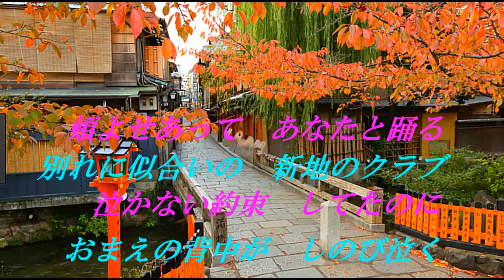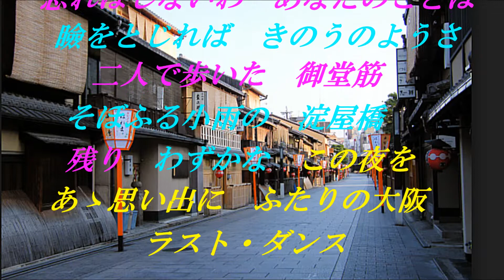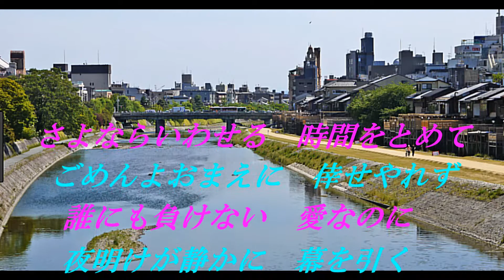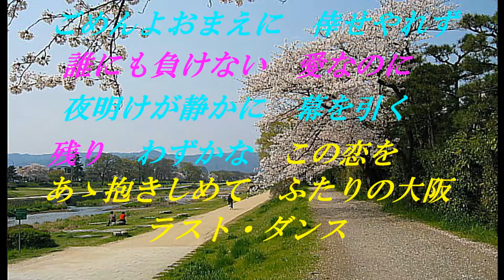「ふたりの大阪」 月美udon＆岬ひろし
「ふたりの大阪」　月美さん、と唄ってみました。
シリーズ化になりました。